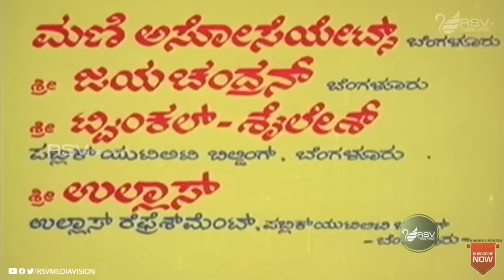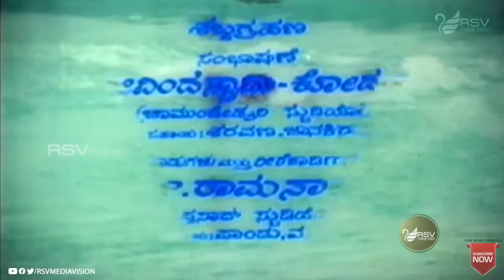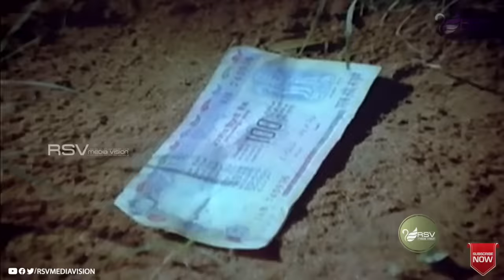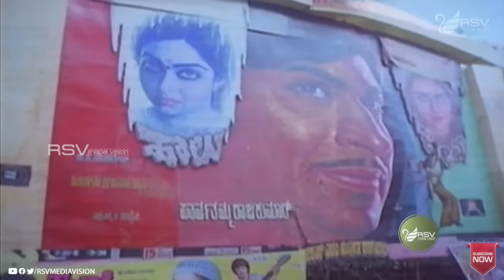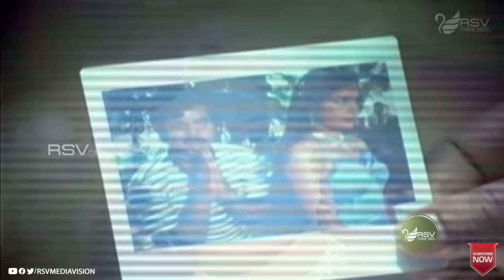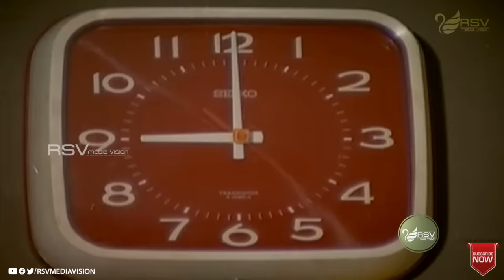Khadima Kallaru| Full Movie | Ambarish | Ravichandran |Tiger Prabhakar | Action Movie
Watch  Ambarish, Ravichandran, Tiger Prabhakar playing lead role from Khadeema Kallaru. Also Starring Jayamala, Kamala Kamesh, Subhashini, Shashikala, Shakthi Prasad, Rajanand, Vajramuni, B K Gangappa, Thoogudeepa Srinivas, Lakshman, Sundar Krishna Urs, Somu, Master Rohith, Master Balaji in RSV Media Vision Full Movie Channel..!!!
Tiger Prabhakar started his film career by appearing in a negative role[4] in small-budget movies. His first film was Kaadina Rahasya. As his career progressed, he acted in stunt, action, and thriller movies. After gaining recognition, he went on to act in Tamil, Telugu, Hindi, and Malayalam movies. He appeared in around 450 movies. His natural acting in many of Chiranjeevi's films as villain earned him the name "Kannada Prabhakar".
Shashi Kumar's first released film was Chiranjeevi Sudhakara starring Raghavendra Rajkumar. In 1989 he became popular with Yuddha Kaanda starring V. Ravichandran and Poonam Dhillon and acted in key roles in big films like C.B.I Shankar and Sangliayana 2. Two successful 1990 films Rani Maharani and Baare Nanna Muddina Rani established him as a top hero of Kannada cinema.
Film: KHADEEMA KALLARU
Starcast: AMBARISH, RAVICHANDRAN, TIGER PRABHAKAR
Director: VIJAY
Producer: V RAVICHANDRAN
Banner: RAVI CINE CREATIONS
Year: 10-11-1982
Song
1. Katthalu Thumbide
2. Cheluve Baa Baa Baa
3. Aaseyinda Preethiyinda
4. Entha Chenna Ninna More
5. Swarga Illide